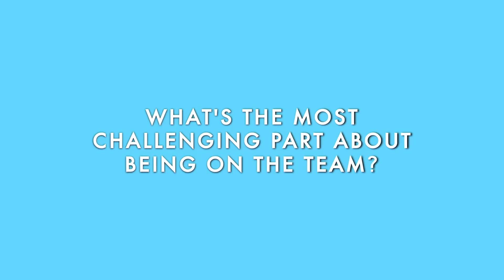Dance Moms: Introducing Kamryn, Season 8 ALDC Dancer | Lifetime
New episodes Tuesdays at 9/8c!

New ALDC member Kamryn shares what inspired her to start dancing, why she's excited to be part of the show, what song makes her want to get up and move, and more.

Season 8 of "Dance Moms" will follow Abby as she rebuilds her dance company while battling the after-effects of cancer that has left her confined to a wheelchair. Abby is ready to get back to her life and do what she loves most…teaching students to dance! With the goal of putting her life, health and dance studio back together, Abby returns to where it all began – the Abby Lee Dance Company in Pittsburgh.